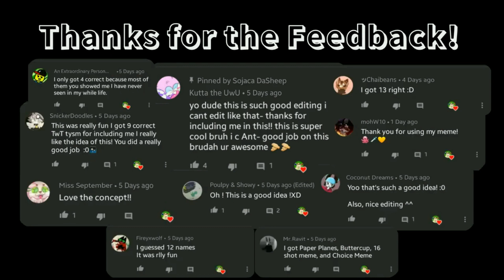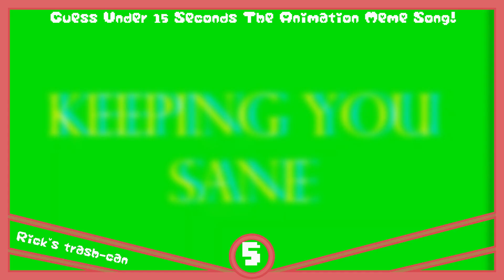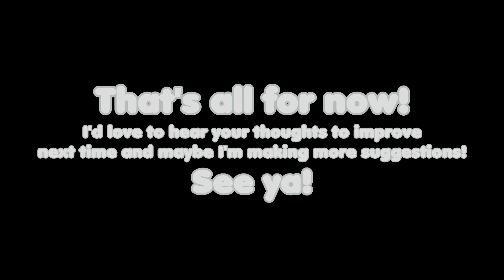Guess The Songs pt.2 (Animation Meme Edition), But It's (Almost) Impossible (OLD)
Guess The Songs 2 (Animation Meme Edition), But It's (Almost) Impossible!
I would appreciate your thoughts on it also maybe I'll do more suggestions!
Was it too easy? Please let me know!

⤿Check out all of the amazing animators including the creator's music!

8. Reality - Meme

If you include my animations in compilations then go for it you don't need to ask me for permission as long as there are proper credits given, I'd love to if you possibly gave me the link to the compilation you've added me.
If you want to "re-upload" my work ask me first for permission, including you giving credits to me.
Though, please don't ever claim my videos as yours, thanks.